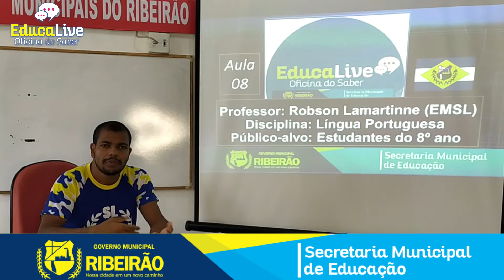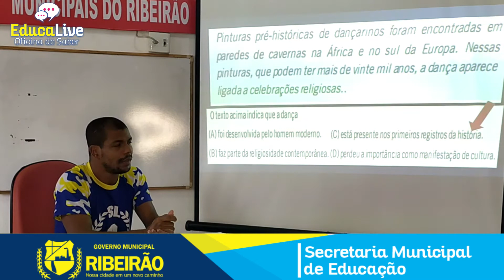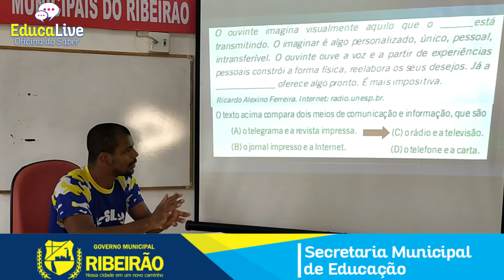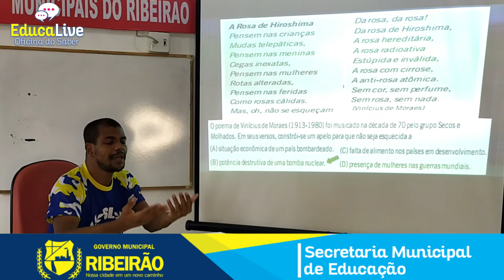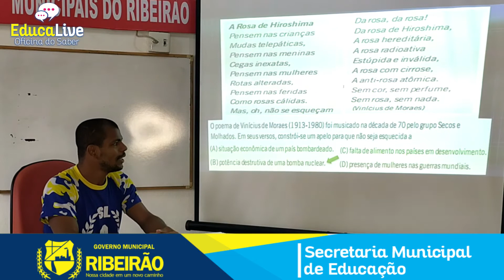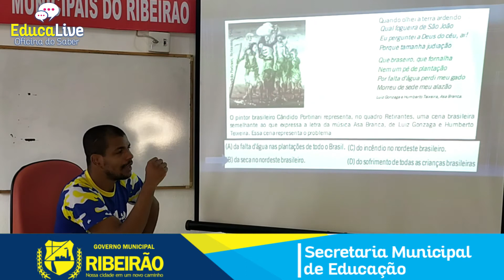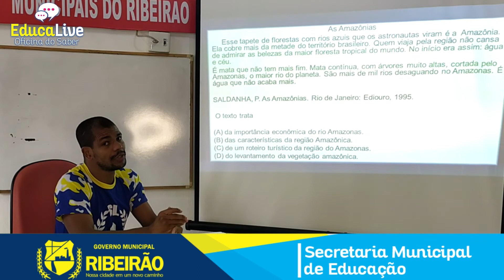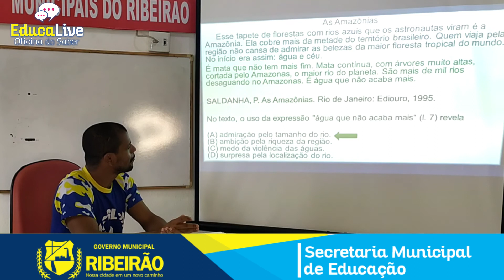AULA DE LÍNGUA PORTUGUESA 8° ANO - PROF. ROBSON LAMARTINNE